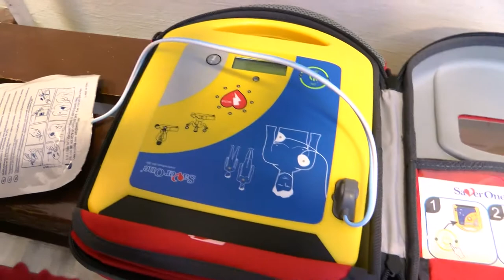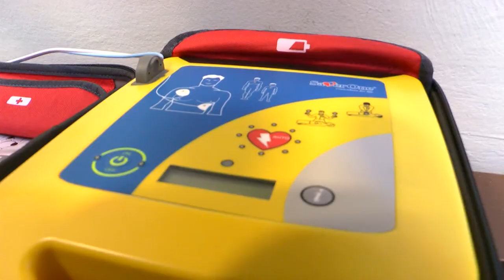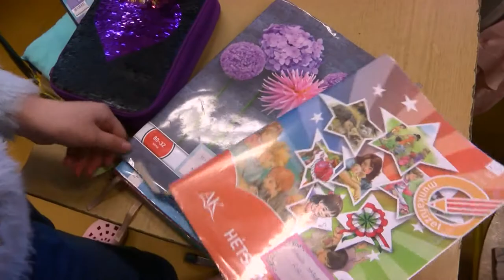Életmentő gép, defibrillátor - Bonyhád 20200117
Életmentő gép - Bonyhád